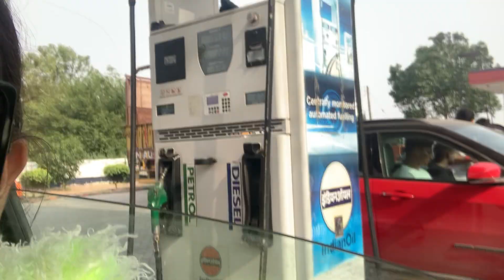Amritsar golden temple 😎| wagah Border Amritsar | Attari Border vlog #2023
As a family we do lot of hard work in creating original, clean, family content so please do support us by subscribing and watching our videos as in today's world its really difficult to attract audience for clean, family content. We will surely entertain you with our Routine, Challenges, Travel Videos.